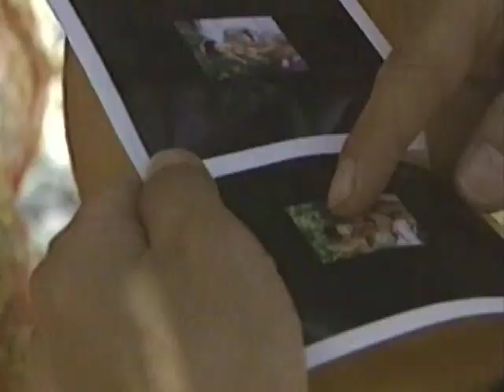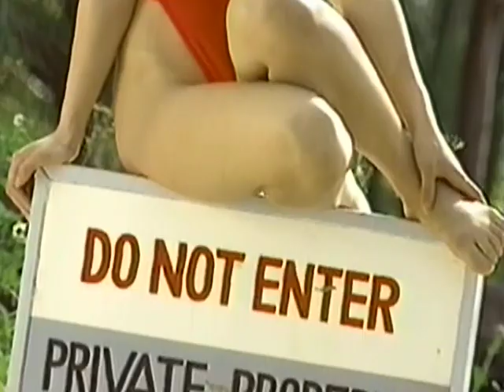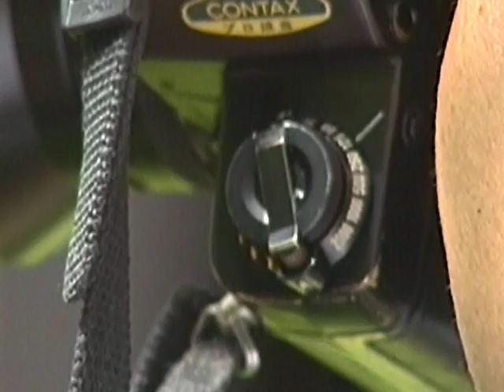細川ふみえ いろいろ詰め合わせ